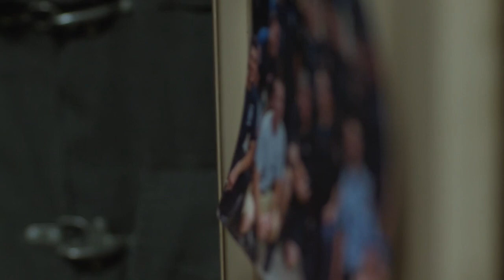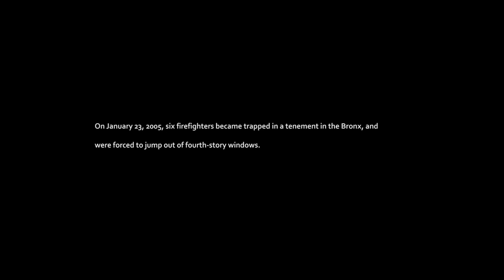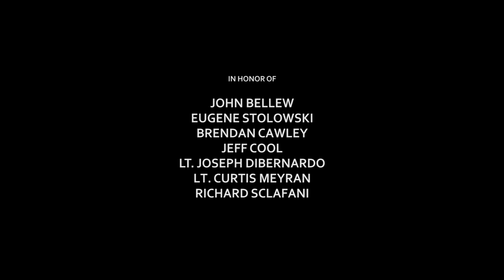Where There&#039;s Smoke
After a tragic accident, a firefighter must convince the city commissioner he's able to return to the line of duty.

Inspired by true events. 2019 Oscar Qualifying.

Starring Tom Lipinski & Robert John Burke.